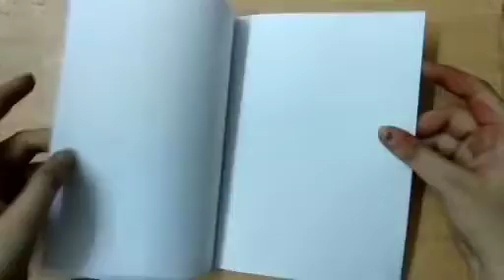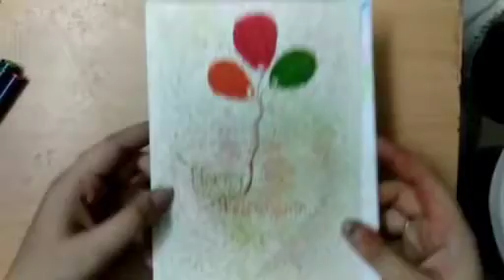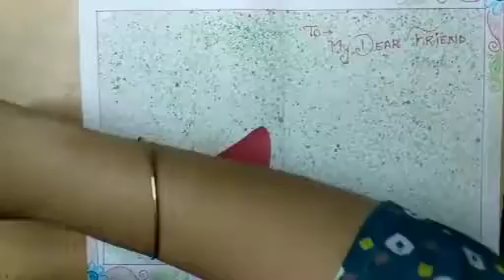Activities Spray painting